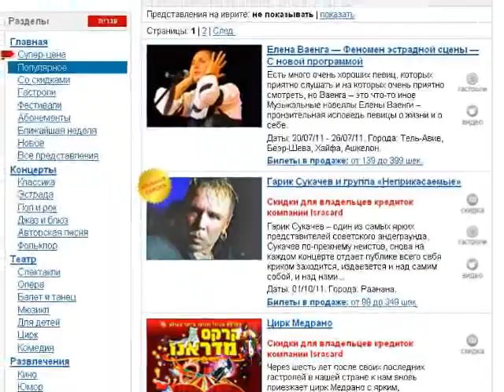Билеты на концерт Елена Ваенга Ашкелон 26/7 Израиль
Купить билеты: Елена Ваенга концерт в Ашкелоне — Феномен эстрадной сцены — С новой программой

Есть много очень хороших певиц, которых приятно слушать и на которых очень приятно смотреть, но Ваенга -- это что-то иное. Музыкальные новеллы Елены Ваенги -- пронзительная исповедь певицы о жизни и о себе.

Даты: 20/07/11 - 26/07/11. Города: Тель-Авив, Беэр-Шева, Хайфа, Ашкелон.

Билеты в продаже: от 139 до 399 шек.